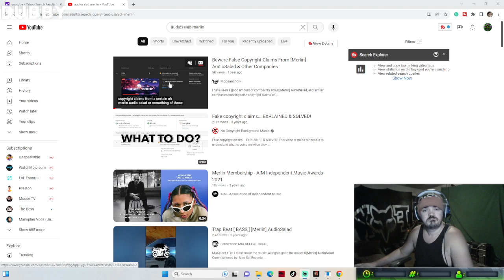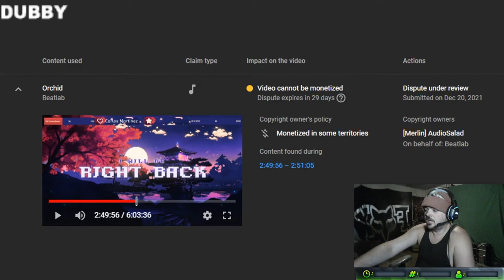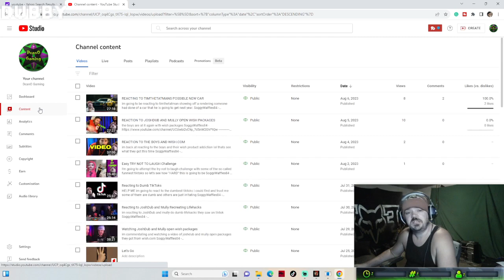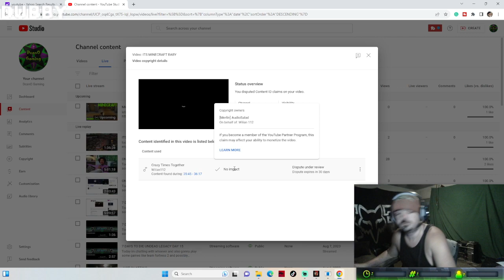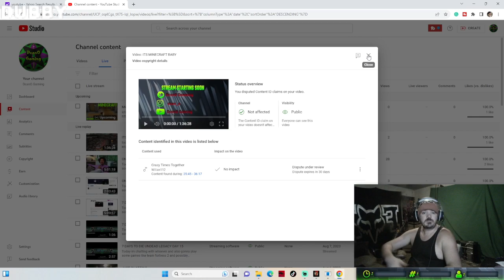FALSE COPYRIGHT CLAIMS NEED TO BE ILLIGAL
PLEASE HELP GET THE WORD OUT about this cause its happening to me and it will happen to you